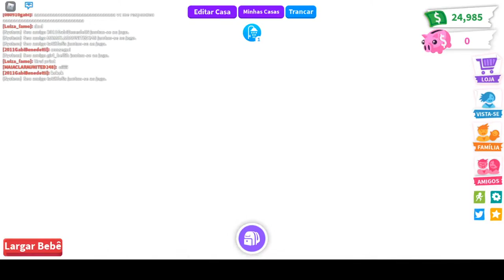ROBLOX - ADOPT - Play - jogando ao vivo - live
Robloxian.__.mari  ROBLOX ADOPT